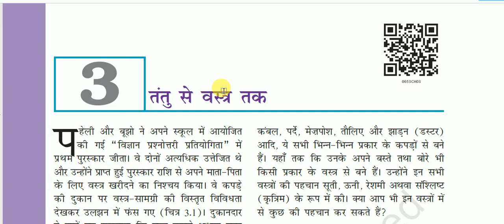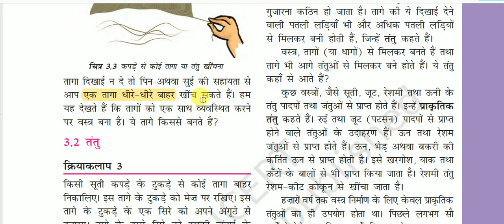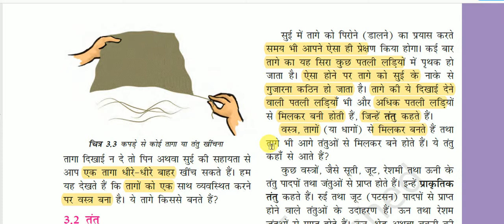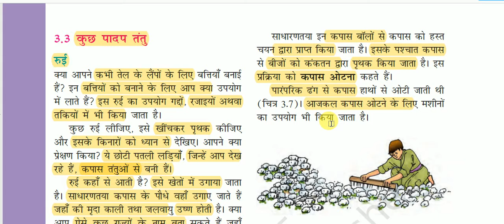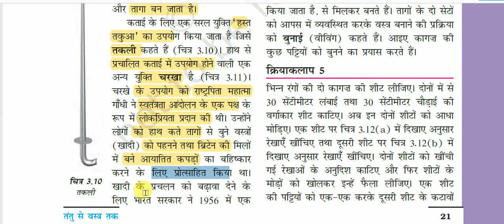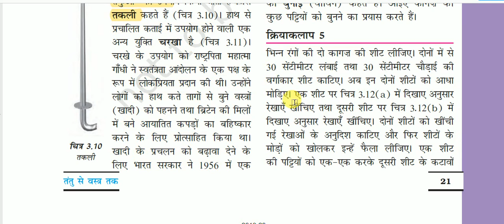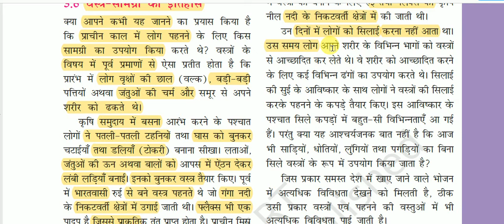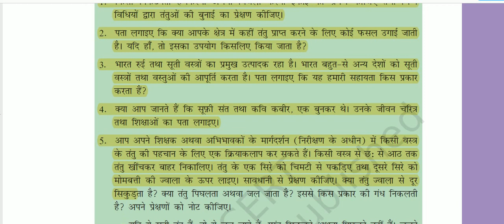एनसीईआरटी पुस्तक : कक्षा 6 ( विज्ञान ) - तंतु से वस्त्र तक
From filaments to garments for All Competitive Exams like SSC, Railway, IB, Bank, UPSC, BPSC, MPSC, PCS, etc.